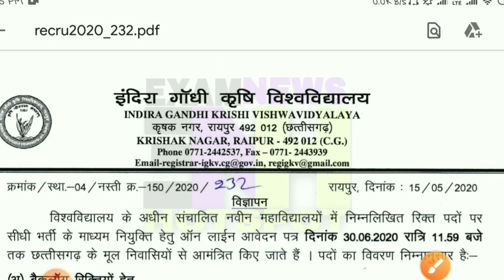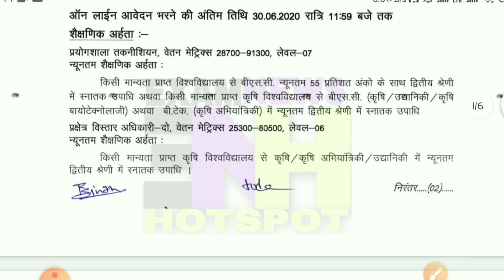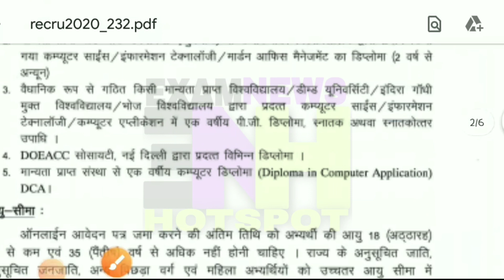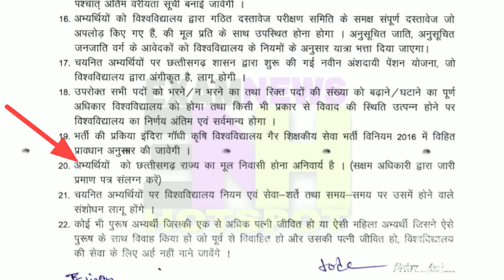কৃষি বিশ্ববিদ্যালয়ে নিয়োগের বিজ্ঞপ্তি | IGAU recruitment 2020 Official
কৃষি বিশ্ববিদ্যালয়ে নিয়োগের বিজ্ঞপ্তি | igau recruitment 2020

About This Video :- এই ভিডিওতে আমি ইন্দিরা গান্ধী কৃষি বিশ্ববিদ্যালয় দ্বারা প্রকাশিত নোটিশ নিয়ে আলোচনা করেছি এবং তার আবেদন পদ্ধতি

Topic Covered :-

1. indira gandhi krishi
vishwavidyalaya recruitment notice details
3. igau new vacancy 2020
4. কৃষি বিশ্ববিদ্যালয়ে নিয়োগে আবেদন পদ্ধতি
5. agriculture new recruitment post qualification details
6. lab technician job in igau 2020,
7. igau recruitment all post apply process 2020,
8. chattisgarh new job 2020,
9. agriculture assistant new job circular 2020,
10. fild extension officer post details

ইন্দিরা গান্ধী কৃষি বিশ্ববিদ্যালযে নিয়োগ

Comment koro
Like koro

Share করো

Like করো

 Comment করো